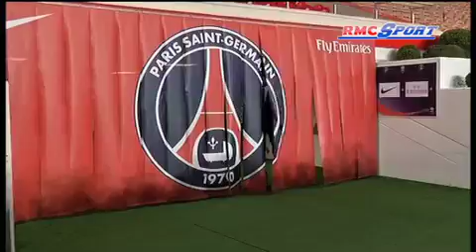PSG / Beckham, un immense coup marketing - 31/01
Plus qu'un renfort, il s'agit avant tout d'un immense coup marketing effectué par les propriétaires qataris.

Découvrez toute l'actualité et les dernières infos du PSG avec les analyses, les interviews et les décryptages des spécialistes du foot sur RMC. Courbis, Riolo, Di Meco, Larqué et toute la Dream Team sont au rendez-vous chaque jour pour vous donner le meilleur de l'actualité du Paris Saint Germain emmené par Zlatan Ibrahimovic et Carlo Ancelotti